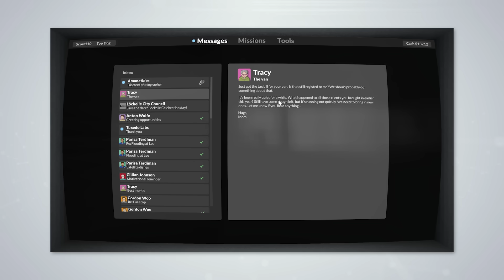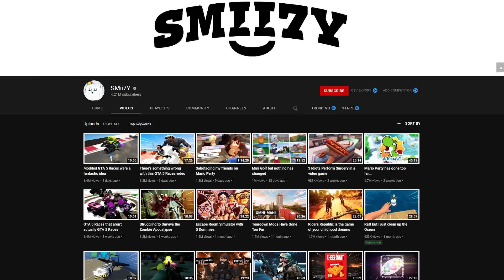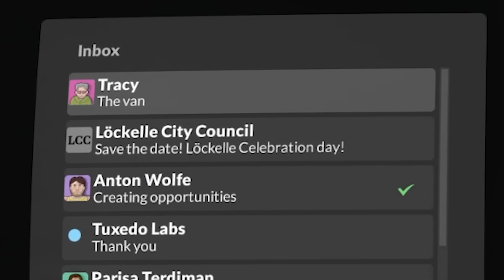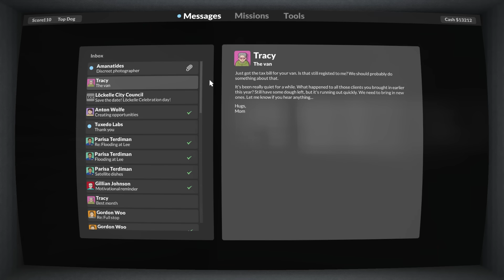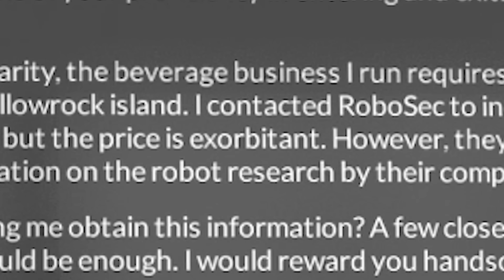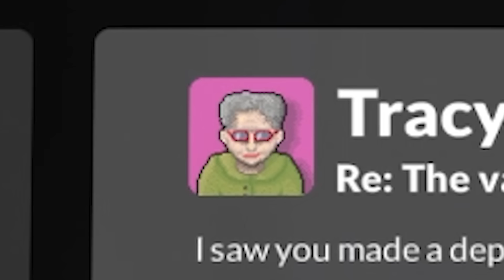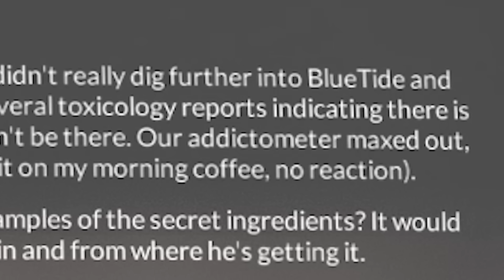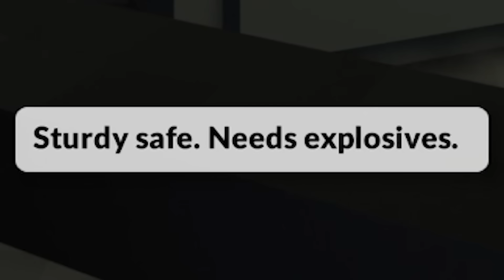Teardown's New Update is Finally Here!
(TEARDOWN EP. 13)
Part 2 of the Teardown Campaign is out. Time to destroy more treadmills.